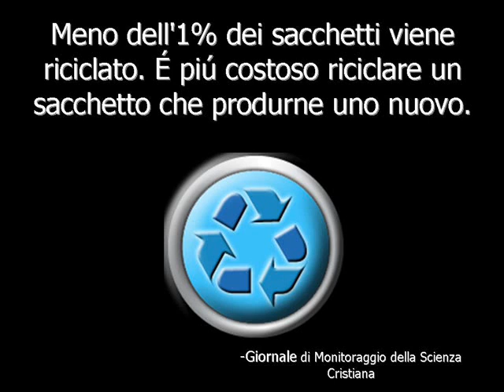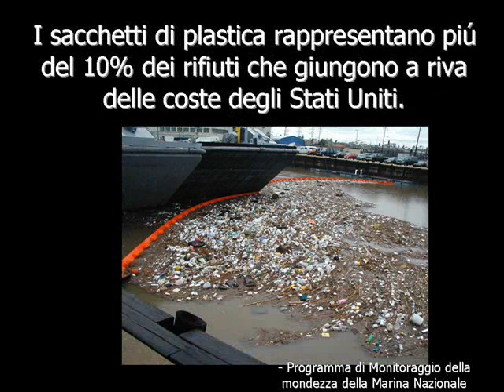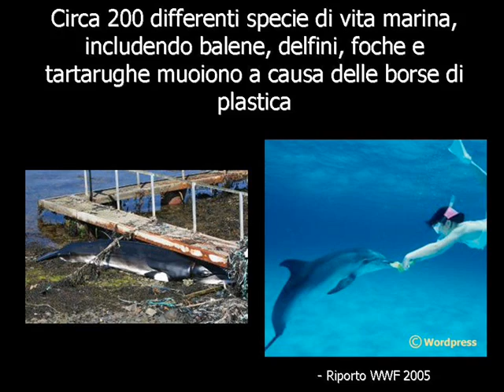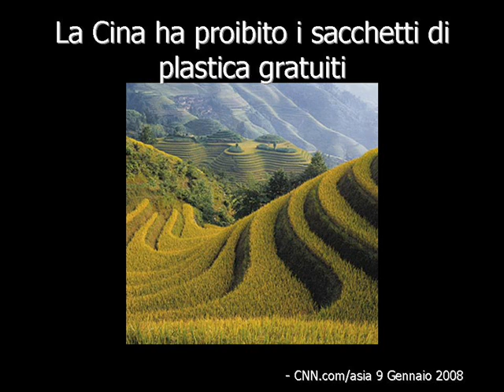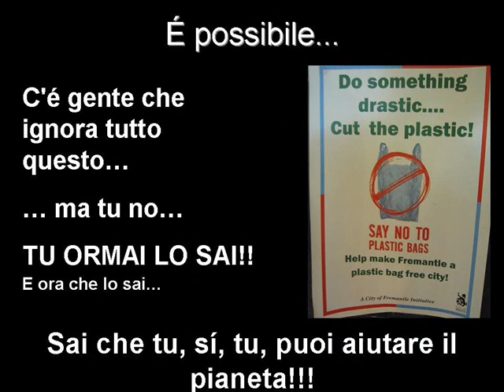La fine del mondo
Le tragiche conseguenze del consumismo e dell'uso della plastica. Non una guerra nucleare, non un'epidemia, non una carestia distruggeranno il mondo, ma solo piccoli gesti inconsapevoli dettati da cattive abitudini. Siamo ancora in tempo...